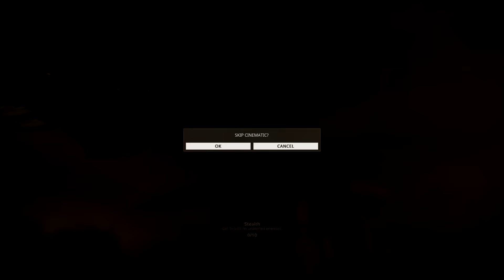Warframe - My Parkour 2.0 concerns.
One of the main reasons I even like Warframe is due to the inherent speed the gameplay has. From what I saw of the devstream, this is essentially getting removed. We were told that parkour 2.0 would be just as fast, just different and balanced.

I can't tell if it was just the demonstration but from what I saw was extremely disappointing  in regards to speed. The extra control is not even that impressive. Most people are able to control the current system with extreme precision if they actually focus and try. The current system gives options, there are at least 6 ways to cross your average room/tileset. Parkour 2.0 seems to be extremely limiting with only one primary function that will just become the only way to do things.

I am hoping beyond hope that this is not the case, we will see.